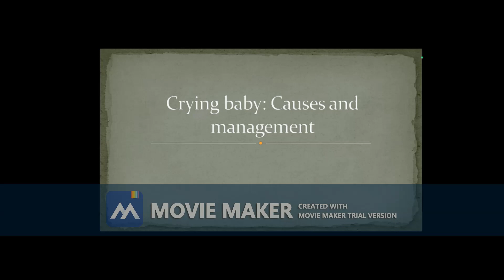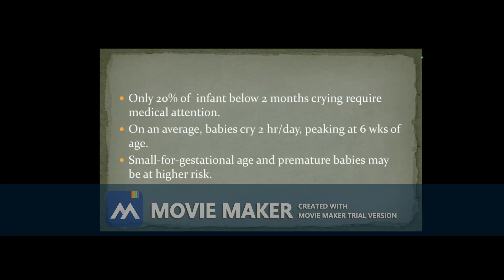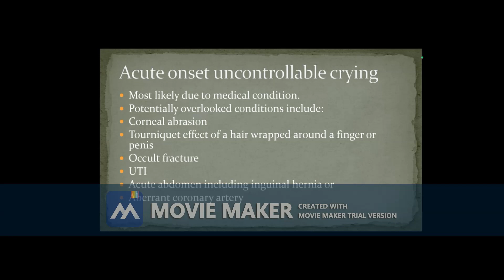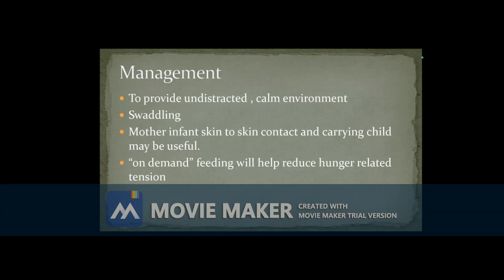crying baby : causes and management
The video describes common causes of why babies cry , particularly, the uncontrollable cry and non pharmacological management of such crying children.